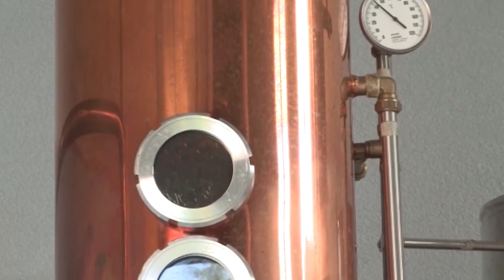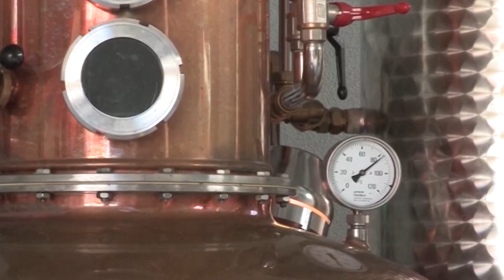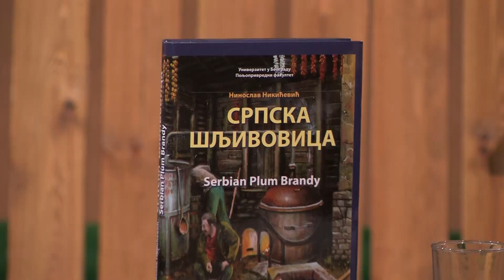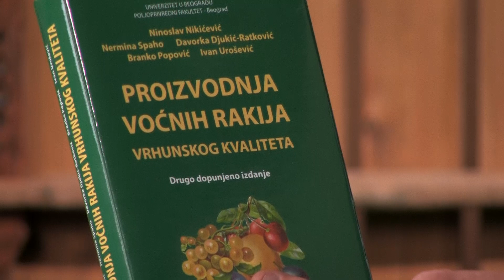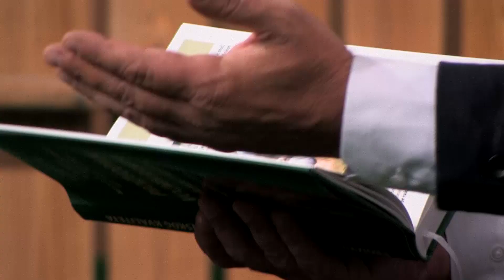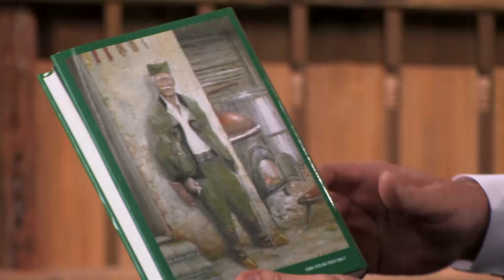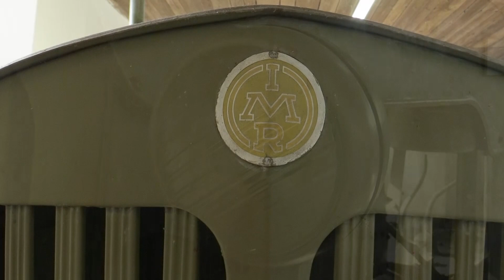Naše dobro ep. 23 27.10.2018. rakija, prokupac, pošumljavanje, mastitis, novi štetni organizmi